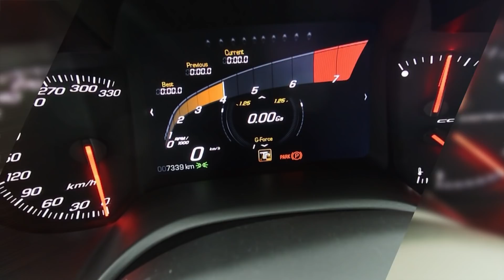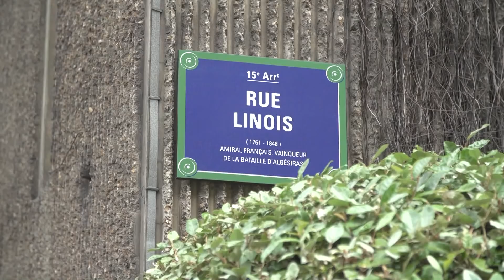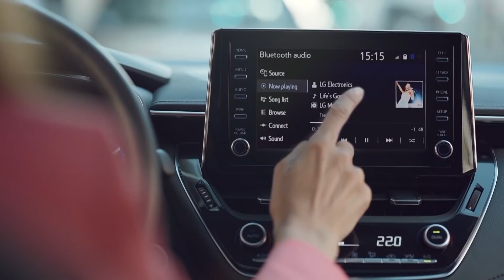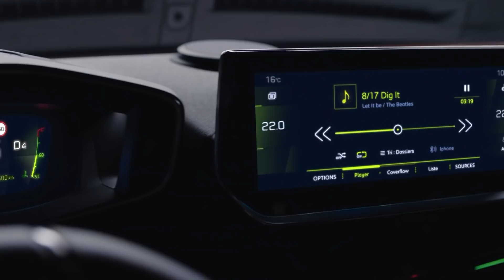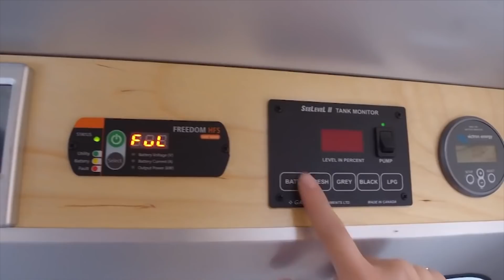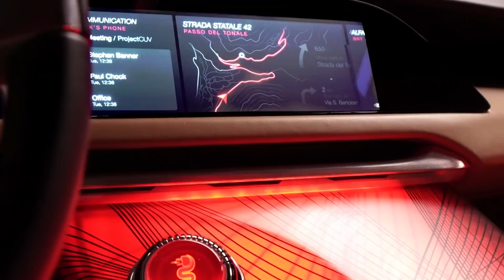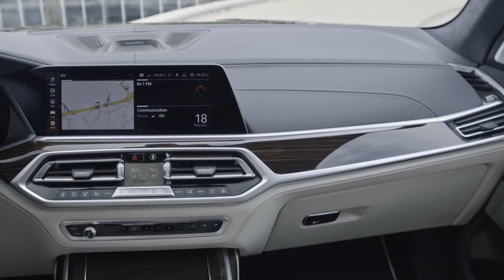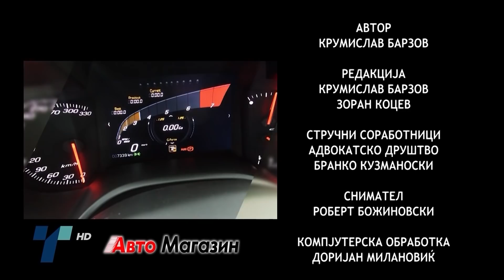Avto Magazin Sezona 23 Epizoda 38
Авто Магазин сезона 23 епизода 38
» го возевме BMW X7
» Volvo со нов дом во Македонија
» Chevrolet воведува дизели
» Такси возењето во иднина ќе биде автономно
» Citroen слави 100 години
» Peugeot 2008 во ново руво
» Genesis G70 во рацете на каскадерите
» Royal Enfield - меѓу просторот и времето
» Колку ќе чекаме на Alfa Romeo Tonale
» Крстосување по врелиот асфалт или морските широчини, прашање е сега